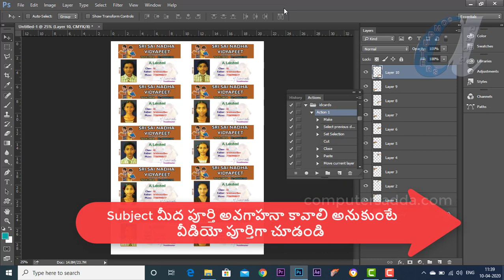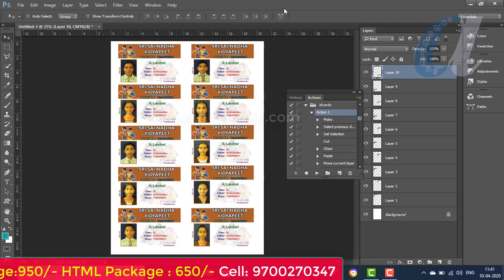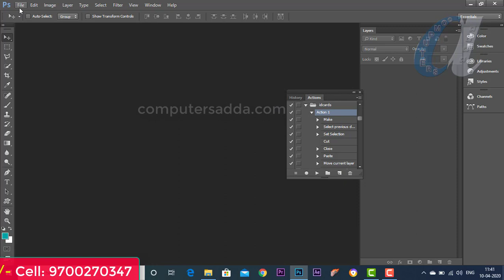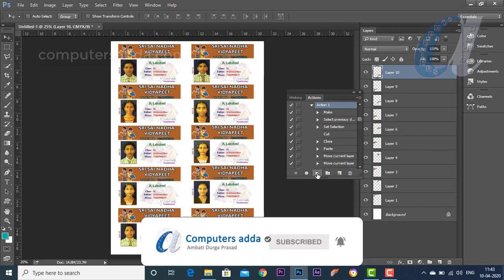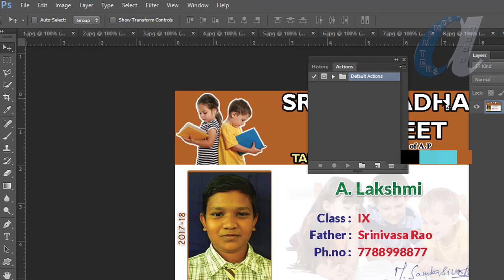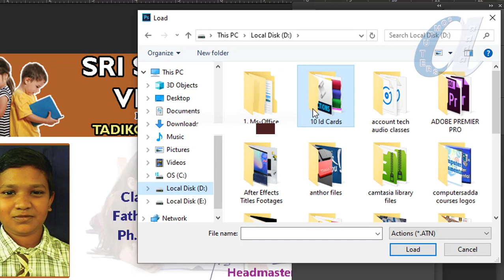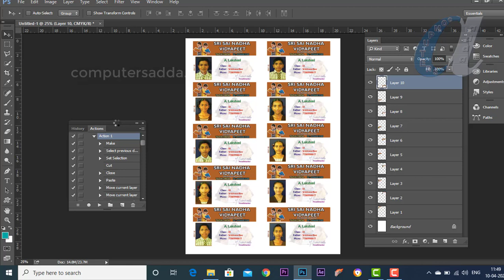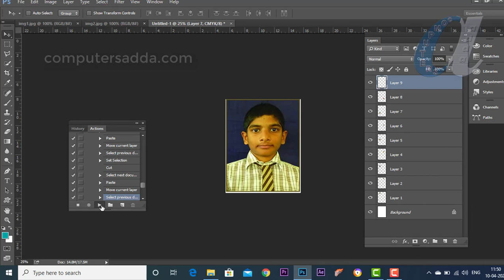# 10 ID Cards Automatic Adjust on A4 Paper in Photoshop Telugu || Computersadda.com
Student ID Card  Multiple ID Cards Design Videos Links
Ms-Excel Tricks & Tips:-
Function Keys (F1 to F12) All Software's
More Computer Courses Videos Links in below
Ms-Word in Telugu with in 5 Hours
Tally in telugu with in 6 hours
PHotoshop in Telugu with in 7 Hours
Pagemaker in telugu  with in 4 hours